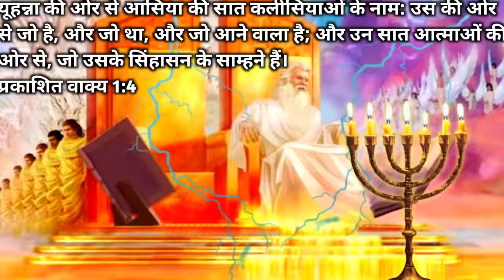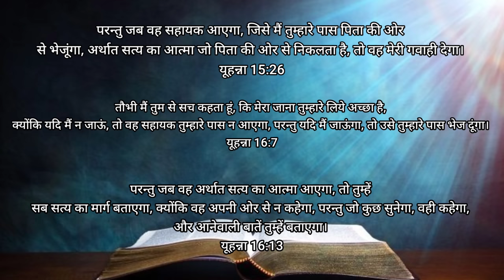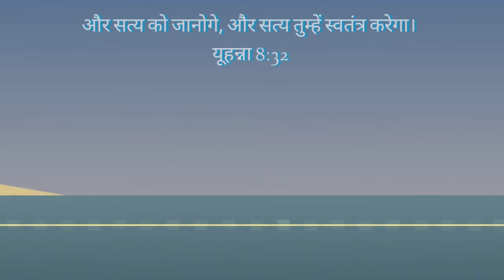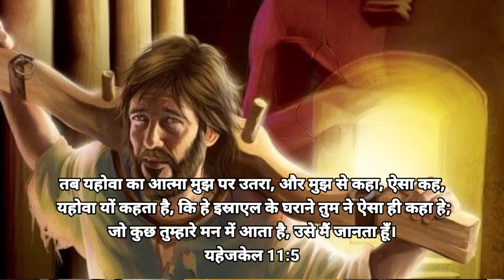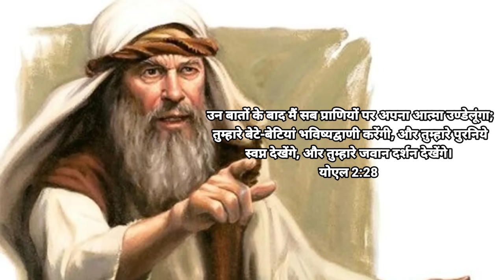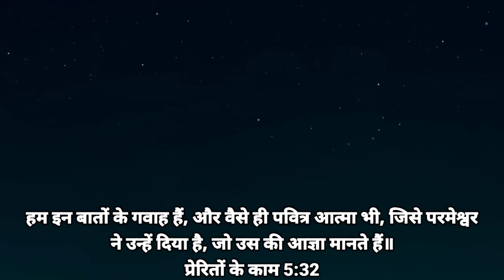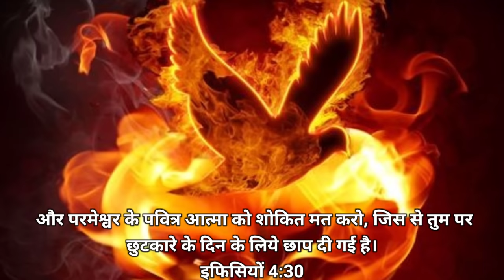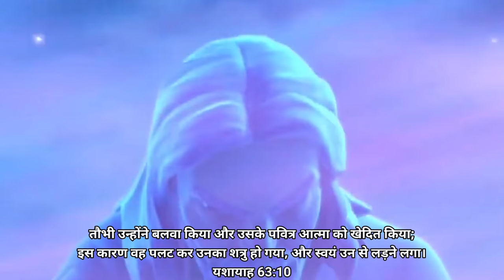Ep-7(भाग 1) यहोवा का आत्मा | The Spirit Of Lord | The Seven Spirits Of God | Revelation 1:4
यहोवा का आत्मा The Spirit Of Lord  The Seven Spirits Of God | Hindi 2023
प्रभु यीशु मसीह के नाम मे आप सभी को जय मसीह की। इस वीडियो में आपको पता चलेगा कि परमेश्वर की सात आत्माओं के कार्य क्या है आत्मा एक है लेकिन कार्य कई, काम कैसे करती है, ये हमे जानना बहुत जरूरी है। हम आप लोगो के लिए बाइबिल की जानकारियां हर एक टॉपिक पर लाते रहेंगे।

यूहन्ना की ओर से आसिया की सात कलीसियाओं के नाम: उस की ओर से जो है, और जो था, और जो आने वाला है; और उन सात आत्माओं की ओर से, जो उसके सिंहासन के साम्हने हैं।
4 John to the seven churches that are in Asia:
Grace to you and peace from him who is and  who was and who is to come, and from  the seven spirits who are before his throne

the spirit of fear of the lord
bind the spirit of fear
destroying the spirit of fear
Lord's spirit of fear is most immportant in our life
the spirit of fear in our life
the spirit of might
the spirit of counsel hindi
the spirit of counsel
the spirit of understanding
the spirit of the lord
the spirit of yarikawa's vengeance
the spirit of adventure class 8
the spirit of holy spirit lord
spirit of knowledge
spirit of knowledge and understanding
spirit of knowledge helps me to
spirit of knowledge and fear of the lord
spirit of knowledge avatar
spirit of knowledge and revelation
spirit of knowing
how can you run when you don't know the way of the spirit lyrics
relive this spirit memory from vault of knowledge
getting to know the power of the holy spirit
the spirit of knowledge
the spirit of knowledge revelation
the spirit of seeing and knowing
the spirit of seeing and knowing pastor patrick francis
holy spirit word of knowledge
we know the spirit of the lord is supernatural wisdom the spirit of
seeing and knowing
Spirit of Knowledge
knowledge holy spirit
gyaan ka aatma
yahowa ke gyaan ka aatma
The spirit of mighty
spirit of might
The spirit of Lord
The Lord spirit
Lord Spirit work
ज्ञान का आत्म
यहोवा के ज्ञान का आत्मा
पराक्रम का आत्मा
पराक्रम के आत्मा का कार्य
युक्ति का आत्मा
बुद्धि का आत्मा
समझ का आत्मा
प्रकाशितवाक्य
प्रकाशितवाक्य वीडियो
प्रकाशितवाक्य वचन
प्रकाशितवाक्य बाइबल
Plagues of Egypt
samson stroy
bible knowledge
bible knowledge in hindi
bible knowledge Pastor Patrick francis
bible knowledge songs in hindi
bible knowledge commentary Hindi
bible stories
bible verses
bible project
biblebuild
bible study
bible movies
bible mission gooty
the spirit of God
the spirit of wisdom
बाइबल वचन
बाइबल की कहानी हिंदी में
बाइबल का वचन
बाइबल इन हिंदी
बाइबल स्टडी
बाइबल
बाइबल में क्या लिखा है
बाइबल के वचन
बाइबल शिक्षा चैनल
jesus songs
jesus redeems
jesus meets
jesus movie
seven spirit of god by pastor chris
seven spirit are all important in our life
seven spirit of god pdf
seven spirits work
sevenfold spirit of god
seven spirits of god pastor patrick francis
seven spirits of god explained
explained revelation
seven horns
god's seven spirits
seven spirits of god revelation
seven spirits of Lord
sevenspirits
seven spirits of our god
seven spirits of god song
revelation of bible
revelation of the bible explained
revelation bible audio
revelation bible study in hindi
revelation bible study
revelation bible story
revelation bible quiz questions and answers
the spirit of might and counsel
the spirit of might sermon
the spirit of might and power
the spirit of power
the spirit of the lord is great and mighty